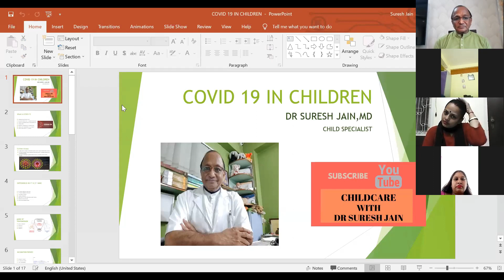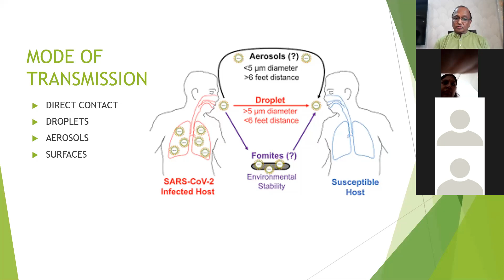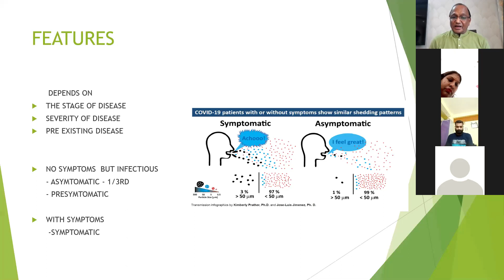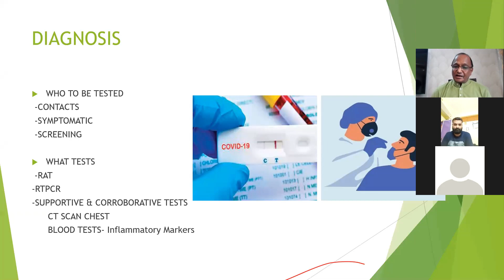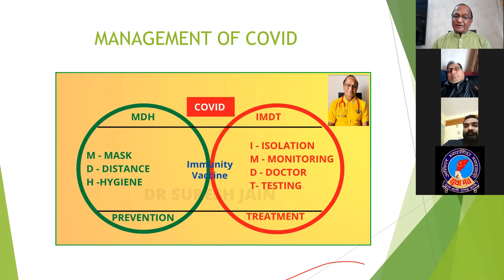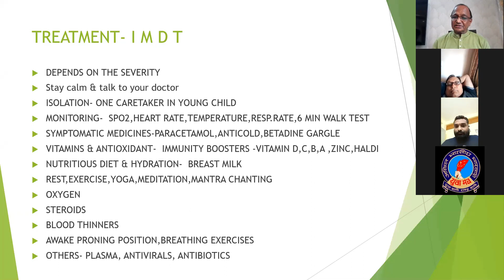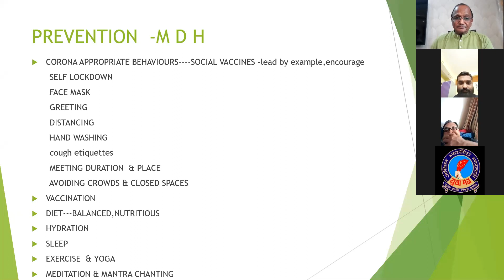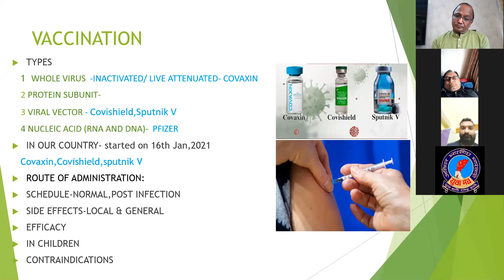COVID AT A GLANCE - AN INTERACTIVE SESSION WITH MARWARI YUVA MANCH ,NALBARI कोविड -एक नजर मे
IN THIS VIDEO YOU WILL GET COVID AT A GLANCE discussed with members of Marwari Yuva Manch, Nalbari,Assam.
we discussed all about covid ,its different waves ,
prevention , management, complications.
This channel is devoted to Child Health and related issues.
The purpose of this channel is to spread awareness,education and knowledge about child health & Diseases.
 you will find here videos on corona in children like
 # double masking
negative test in a corona patient,
2nd wave of corona in children,
how to treat corona +ve child at home,
Who can not corona vaccine are also available.
When to end home isolation in a covid patient.
Repeat swab test is needed or not in corona confirmed case.
Whether All corona Patients need steroids
# Your Best friend during Corona
# why black fungus infection in corona
# How to face 3rd wave of Corona
*why interval between 2 doses of vaccine is being increased
* Do not be afraid of Corona .Follow 4 steps schedule of IMDT i.e.Isolation, monitoring, Doctor & testing
* Get vaccinated not infected when you go to vaccination centre
FAQs about Corona vaccines – What happens when a person suffers from corona after 1 dose of corona ? can he take 2nd dose and if yes when? can we change vaccine brand after 1st dose? can we delay 2nd dose ? Can Corona vaccine cause Corona Infection,its test positive/Black Fungus ? Also available Videos on many other health issues of children like
Diarrhoea in children
Vomitingin children
CONSTIPATION- CAUSES & REMEDY
Fever in children
Cold in children,
Cough in children ,
Teething in Babies,
vitamin D
# IRON DEFICIENCY ANEMIA,
Screen time in Children
# Routine vaccination during Covid Pandemic
# What Not To Do With Newborn Babies
# WEANING & COMPLIMENTARY FEEDING IN BABIES
How to keep children away from TV/Mobile
HOW TO INCREASE WEIGHT OF YOUR CHILD.
What to do when a child does not eat anything.
# What to feed Fresh Fruit or Juice.
Which Food Grain to be given to children
# WHEN TO START SOLID FOOD IN BABIES
# When to start feeding water to babies
and many more available in this channel.
Do watch and know about all these.